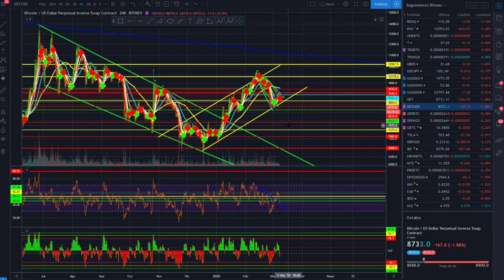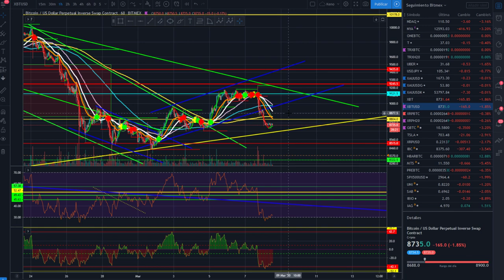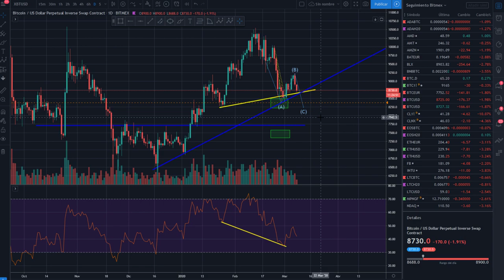Análisis Bitcoin BTC , VAMOS DE PASEO 💲